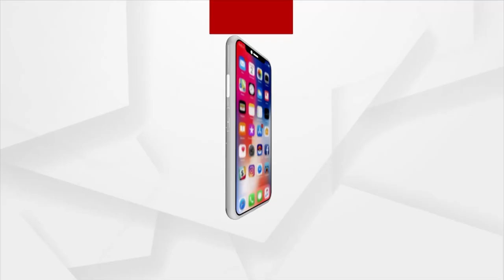ନୂଆବର୍ଷ ପାଇଁ ପୁରୀ ଜିଲ୍ଲା ପ୍ରଶାସନର ବ୍ୟାପକ ବ୍ୟବସ୍ଥା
ନୂଆବର୍ଷ ପାଇଁ ପୁରୀ ଜିଲ୍ଲା ପ୍ରଶାସନର ବ୍ୟାପକ ବ୍ୟବସ୍ଥା । ଜାନୁଆରି ୨ ପର୍ଯ୍ୟନ୍ତ ବନ୍ଦ ରହିବ ମହାପ୍ରଭୁଙ୍କ ଦର୍ଶନ । ଭକ୍ତମାନେ ଶ୍ରୀମନ୍ଦିର ପ୍ରବେଶ କରିବାରେ କଟକଣା ଲଗାଯାଇଛି ।